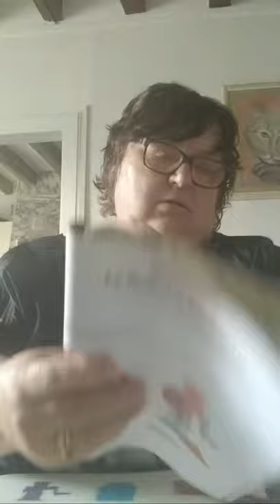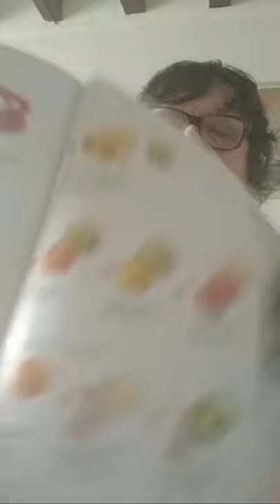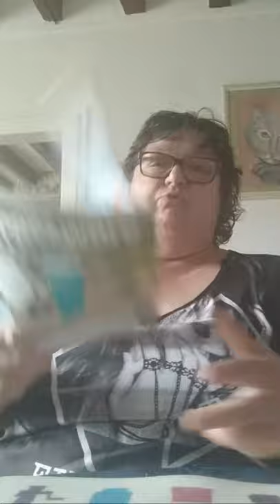Magret De Canard Au Vinaigre De Framboise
Lien de mon atelier virtuel pour d’éventuelle commande
envoi gratuit en mondial relay a partir de 60 euros
envoi gratuit en Colissimo des 69 euros  évidemment après le confinement

Pour me suivre sur mon Facebook  MARTINE  TUPPERWARE

La chaine de frederic de super bonne recettes allez voir

Ingredients
1 magret de canard
2 ml de baies roses
2 ml de sel de guerande
2 ml de poivre
15 ml de vinaigre de framboise

Bon appetit
Joyeuses paques